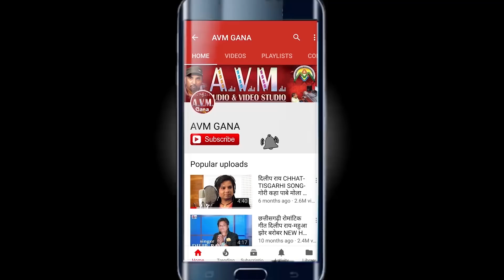श्याम कुटेलिहा | Cg Holi Song | आगे होली तिहार | New Chhattisgarhi Holi Geet | HD Video 2019-AVM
श्याम कुटेलिहा | Cg  Holi Song | आगे होली तिहार | New Chhattisgarhi  Holi Geet | HD Video 2019-AVM-STUDIO RAIPUR

Song    -   Aage Holi Tihar
Singer  -    Shyam Kuteliya
Artist -   Shyam Kuteliya,Saroj Kurrey,Rajesh Nishad,Aditya Patel,sandhiya Varma
Camera asis- Saroj Kurrey, Ajju Chauhan
Youtub  - Shesh Nishad

2- हमारे ट्विटर पेज को फॉलो करें  AVM GANA